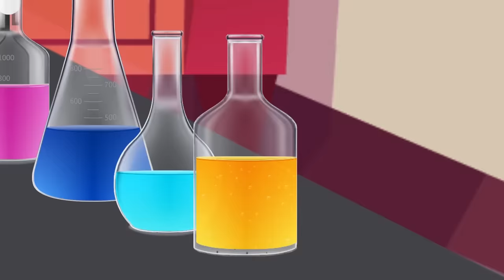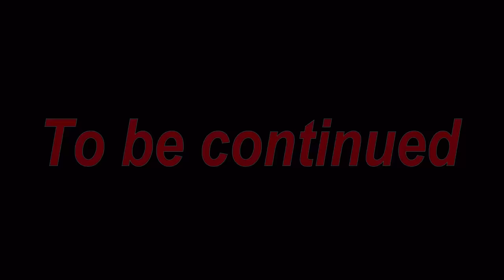Owlette, Where Are You ?- Pj Masks Sad Story Animation - Pj Masks Cartoon Animation